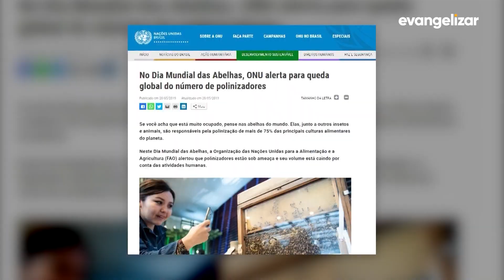Bom dia Evangelizar | 20/05/21